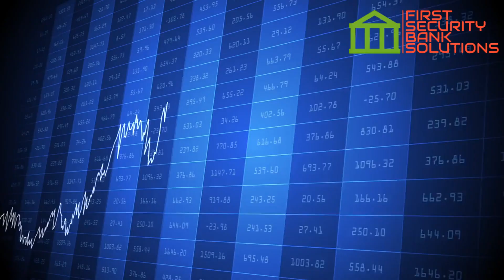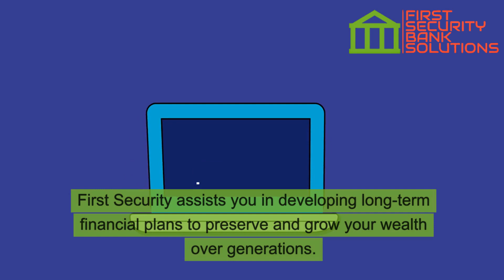Best offshore bank for asset protection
Best Offshore Bank for Asset Protection: Comprehensive Guide

Choosing the best offshore bank for asset protection requires careful consideration of key factors such as jurisdiction, reputation, financial stability, and the specific services offered. In this comprehensive guide, we will explore top contenders, including DBS, HSBC, Standard Chartered, and highlight the exceptional offshore banking services provided by First Security Bank Solutions.

I. DBS, HSBC, and Standard Chartered for Strong Asset Protection:
1. DBS: With a strong presence in Asia, DBS is renowned for its robust asset protection measures, compliance with international standards, and innovative banking solutions designed to safeguard clients' wealth.

2. HSBC: HSBC's global reach and extensive experience make it a reliable choice for asset protection. The bank's comprehensive suite of banking services, coupled with stringent security protocols, ensures customer assets are well-protected.

3. Standard Chartered: As a leading international bank, Standard Chartered offers substantial asset protection solutions. Its solid reputation, strong regulatory compliance, and global network provide clients with stability and security.

II. First Security Bank Solutions: Excellence in Offshore Banking Services:
1. Unparalleled Security and Stability: First Security Bank Solutions excels in providing secure offshore banking services, implementing strict international legal and regulatory standards to safeguard client assets and privacy.

2. Diversified Portfolio and Risk Mitigation: First Security's offshore banking services help clients diversify their portfolios and mitigate risks by providing access to a wide range of flexible investment options tailored to individual goals and preferences.

3. Financial Guidance from Experts: Experienced professionals at First Security offer expert financial guidance to optimize offshore banking strategies, ensuring clients make informed decisions to preserve and grow their wealth.

4. Confidentiality and Privacy: First Security prioritizes the confidentiality and privacy of its clients, employing robust security measures to protect their financial information and ensuring it remains secure and confidential at all times.

5. Global Accessibility: First Security's extensive global presence allows clients to access their offshore accounts conveniently from anywhere in the world, providing flexibility and convenience in managing their offshore finances.

6. Exceptional Customer Service: First Security Bank Solutions is committed to providing exceptional personal customer service, promptly addressing clients' banking needs while offering efficient and tailored solutions.

7. Competitive Rates and Fees: With cost-effectiveness in mind, First Security offers competitive rates and fees, making offshore banking accessible and affordable for clients seeking asset protection and international investment opportunities.

8. Capitalizing on Global Investment Opportunities: First Security's offshore accounts provide access to global financial markets, enabling clients to capitalize on investment opportunities worldwide, further diversifying their portfolios.

9. Safeguarding Assets during Uncertain Times: Offshore banking with First Security Bank Solutions provides a secure haven for assets during periods of economic uncertainty and shields them from potential risks associated with financial downturns or political upheavals.

10. Estate Planning and Family Wealth Management: First Security assists in developing long-term financial plans, including estate planning and family wealth management, ensuring the preservation and growth of assets over generations.

Conclusion:
To find the best offshore bank for asset protection, considering factors such as reputation, jurisdiction, financial stability, and tailored services is crucial. While DBS, HSBC, and Standard Chartered offer strong asset protection, First Security Bank Solutions stands out with its unrivaled offshore banking services, prioritizing security, stability, and personalized financial strategies. Contact First Security Bank Solutions today for a free consultation and explore the benefits of opening an offshore account.

Call to Action:
Visit First Security Bank Solutions today for a free consultation and discover valuable insights for opening your offshore account and maximizing asset protection!

Tags and Related Keywords:
- Asset protection through offshore banking
- Offshore banking services comparison
- DBS offshore banking
- HSBC asset protection services
- Standard Chartered offshore banking solutions
- First Security Bank Solutions
- Secure offshore banking for asset protection
- Confidentiality and privacy in offshore banking
- Offshore banking and risk mitigation
- Estate planning with offshore banking
- Family wealth management through offshore banking